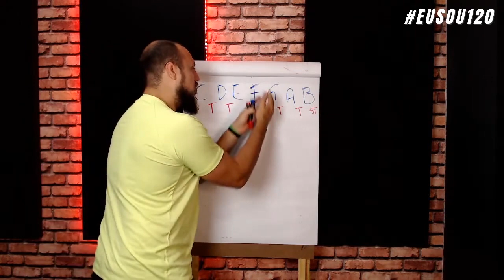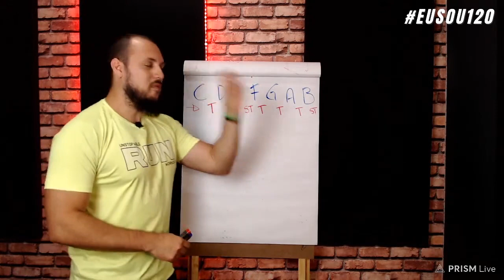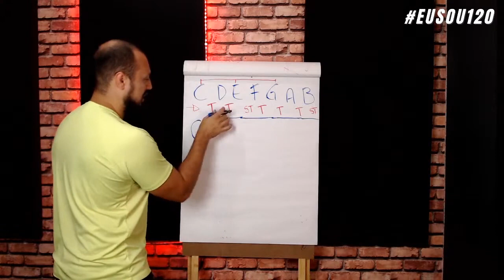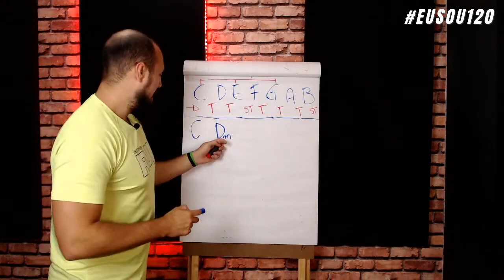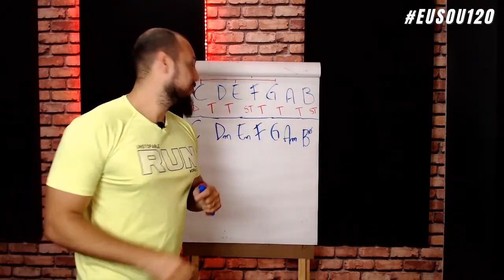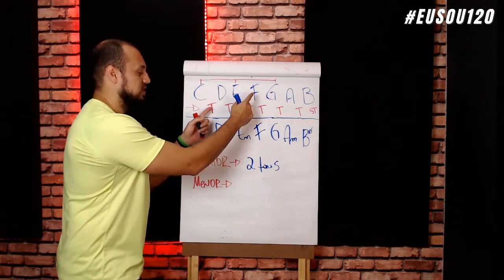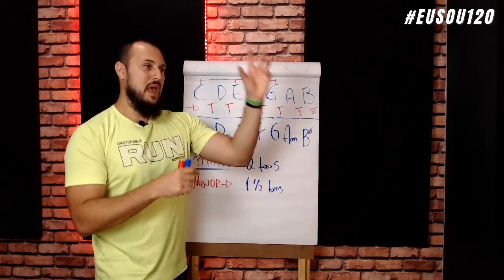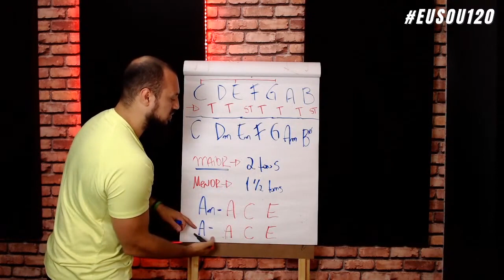Se você erra nessa regrinha você vai continuar travado no baixo e não vai evoluir 1 ano em 3 meses